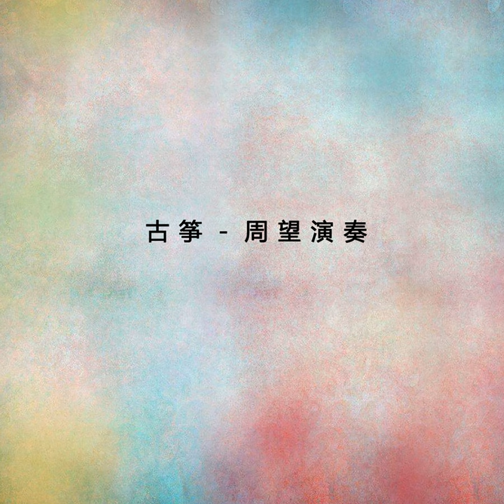掃雪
掃雪 · 周望

古箏－周望演奏

Zither: 周望
Composer: 陝西箏曲